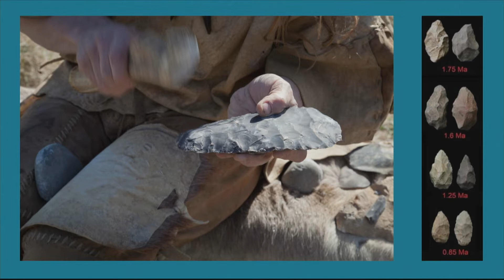How technology transforms human intelligence | Richard Yonck | TEDxSnoIsleLibraries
Author and futurist Ricard Yonck contemplates the greatest partnership of all time: Humanity and technology. Their continued evolutionary blending will allow us to seed the universe with the rarest and most precious of gifts: Life. Intelligence. Consciousness.  Will humanity and technology still thrive millions of years from now? Yonck believes this amazing partnership can continue to lift us up and enable us to journey from the confines of our planet throughout our solar system and beyond. "The more I learn, the more I realize just how intricately interconnected everything in our universe is – past, present and future."

Futurist Richard Yonck is founder and lead futurist for Intelligent Future Consulting where he consults, writes and speaks about emerging trends and technologies, with a focus on their impacts on business and society. Richard explores short to long-range futures for clients, readers and audiences with an eye to how this knowledge can help them better prepare for potential eventualities and to promote their preferred future. Richard’s work has appeared in The Futurist Magazine, Scientific American, World Future Review, Fast Company, Wired, Psychology Today, H+ Magazine, Mensa Bulletin, American Cinematographer and The Seattle Times. He’s been interviewed and quoted in The New York Times, BBC News, Forbes, Investor’s Business Daily, SAP Digitalist, Sports Illustrated, Singularity Hub, Next Avenue and numerous podcasts and radio programs. This talk was given at a TEDx event using the TED conference format but independently organized by a local community.